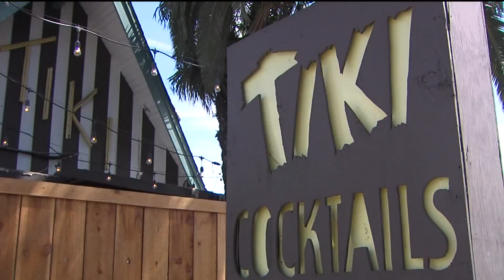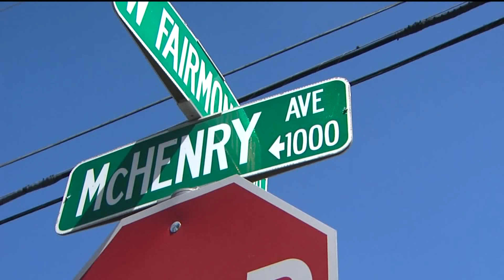Man Celebrating Pride Struck by Hit-and-Run Driver Outside Bar in Northern California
A man is now in serious condition after he was struck by a hit-and-run driver outside of a bar in northern California.